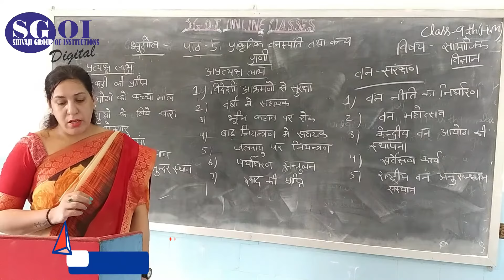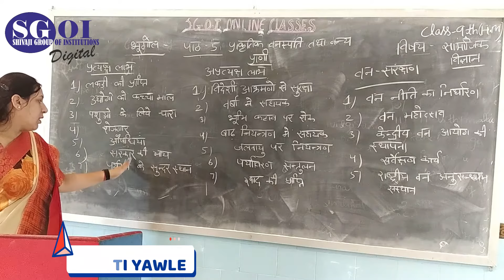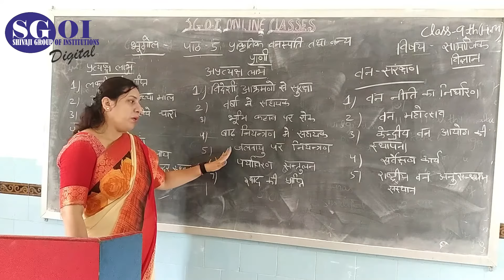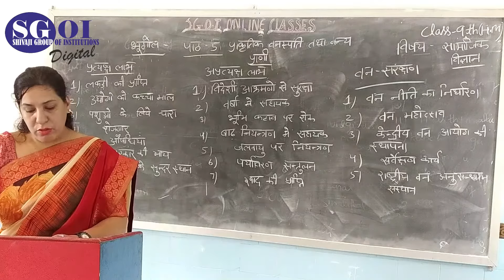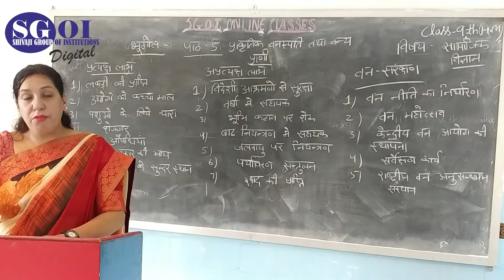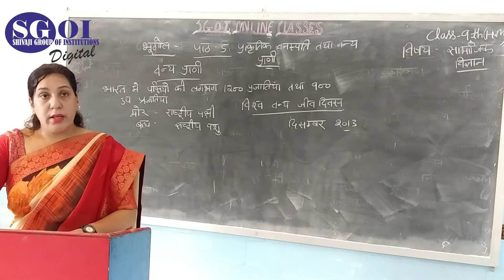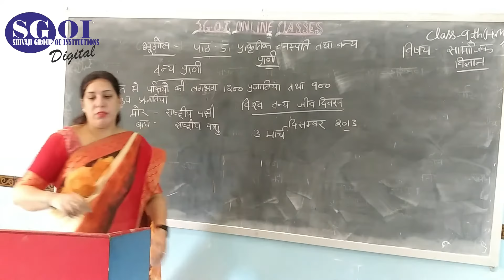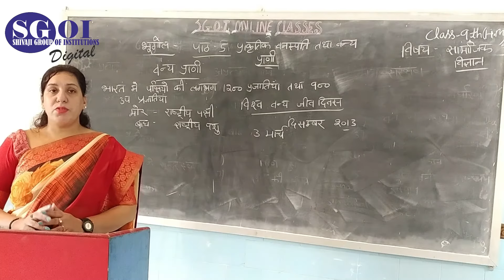SGOI CLASS 9 S ST HM 26 OCTOBER